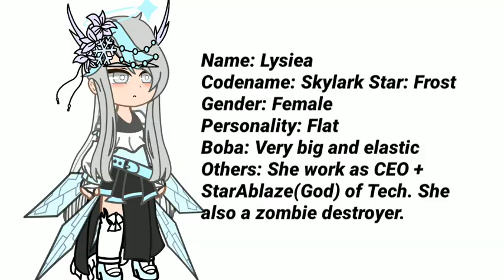New female oc with gigantic boba